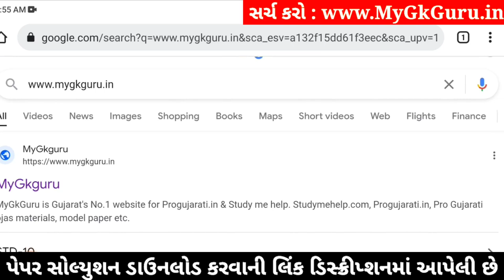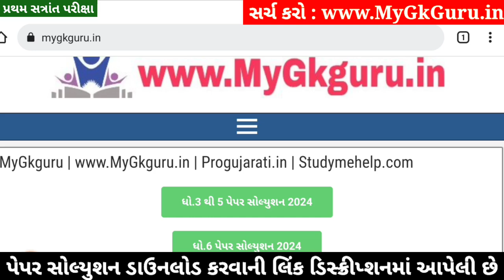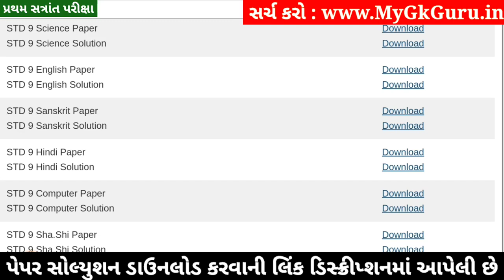STD 9 English Paper Solution 2024 50 Marks, STD 9 English Pratham Pariksha Paper Solution 2024